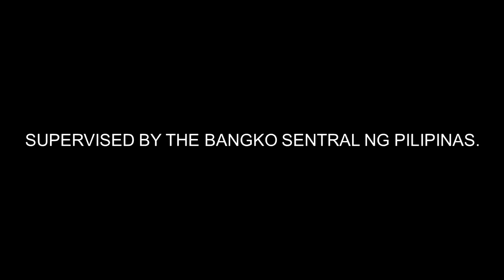GCash New Phishing Scam Radio Commercial (2023) (Version 2) (NNCBC Weekend Radio Ads)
This is the version of GCash Phishing Scam: Online Shopping

A Security Reminder for GCash

SUPERVISED BY THE BANGKO SENTRAL NG PILIPINAS

Wag i-share ang M Pin at OTP mo para G Safe tayo!

ThouShallNotSteal (Exodus 20:15)
HuwagMagnakaw (Exodus 20:15)